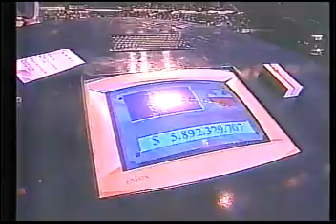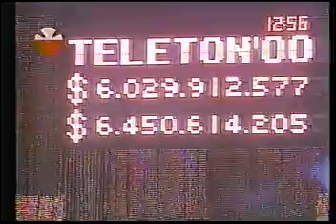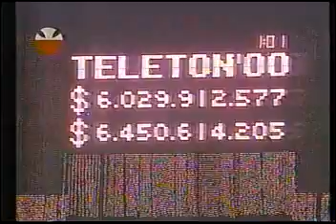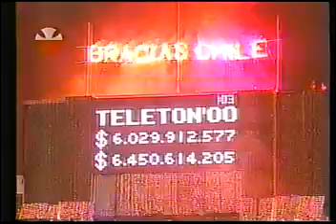final teleton chile 2000